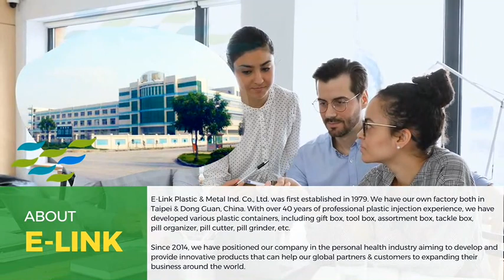(MEDICA 2022) E-LINK Introduce Video